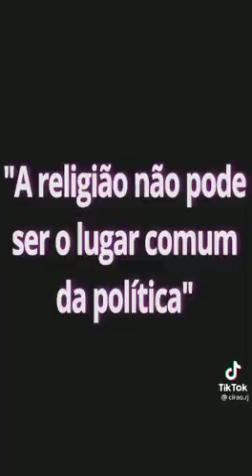A RELIGIÃO É USADA POLÍTICAMENTE NO PAÍS E ISSO É PÉSSIMO